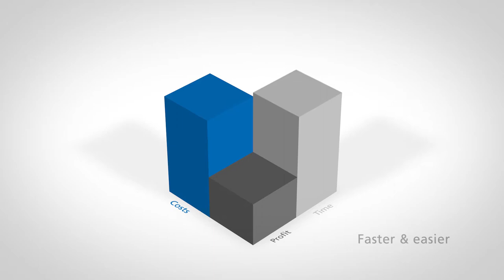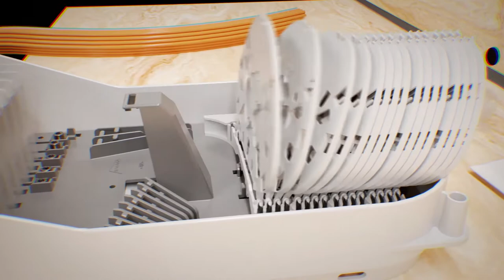Next generation FMP the hybrid total solution for the installation of fiber optic networks V2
The market is constantly changing to install optic fiber networks as efficiently as possible. Working together with experts from the field, Attema has further developed the current FMP’s, resulting in the next generation hybrid FMP. This hybrid FMP is suitable for use both in the cores, on business parks and in the rural areas. Above ground (indoors and in a street cabinet) and underground.